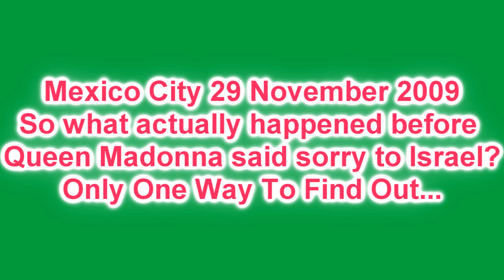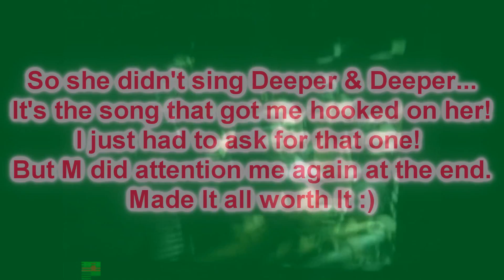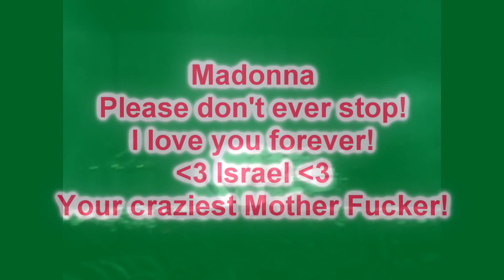MADONNA & IZZY: STICKY & SWEET TOUR: Mexico City, MEXICO - 29 November 2008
So What Did Madonna Say To Israel, Before She Said Sorry To Him? A few things actually :p
Yes, It's true... She didn't sing my request (Deeper and Deeper), but she didn't just say no and walk off as she normally does...
She asked the audience, she even asked the band she even asked me again If there wasn't a better song. She ended up singing Sorry and she did attention me again at the end. Made It all worth It :p
PS - Just for the record when she asked what my name Is, I didn't say It. I replied, 'Did You Miss Me?' That's why she repeated herself in an authoritative way 'What's Your Name I SAID!'
HAHA I don't get nervous anymore when we talk! No more making a fool out of myself like In the past!
I hadn't seen her since Athens, I wanted to know! HAHA